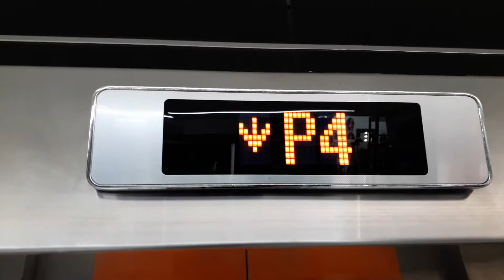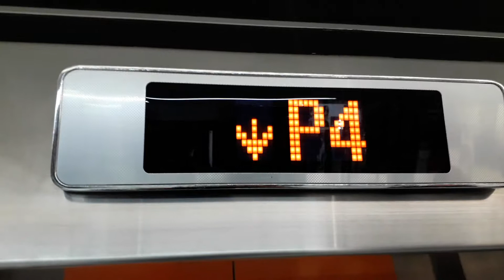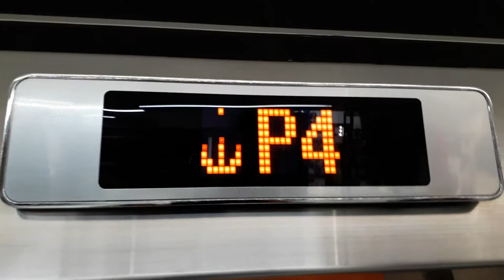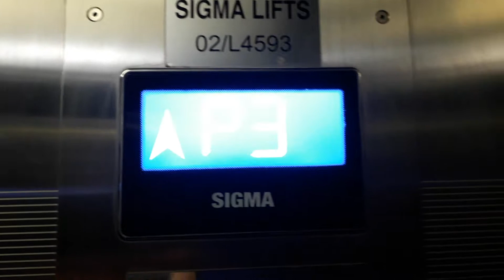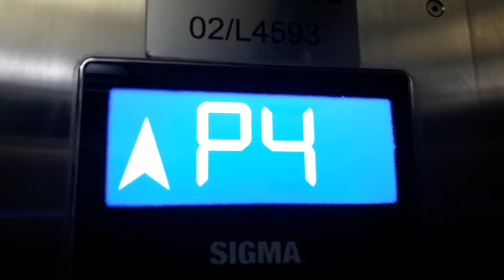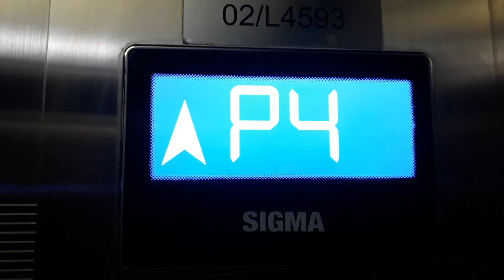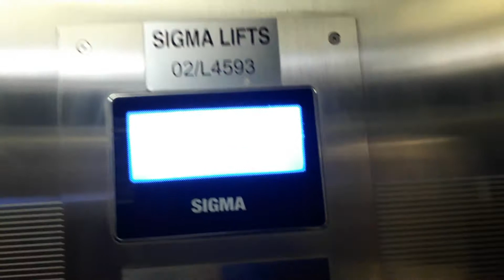Sigma Lifts at the Menlyn Shopping Centre Car Park in Pretoria